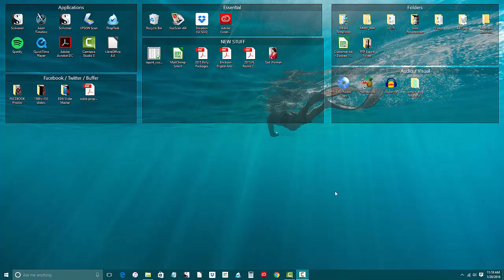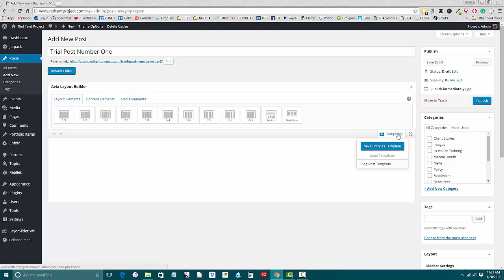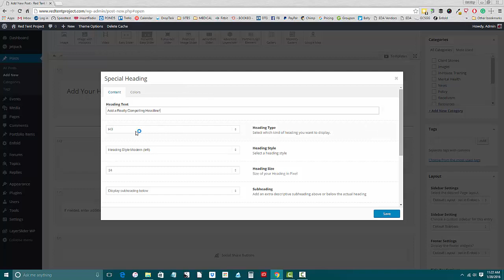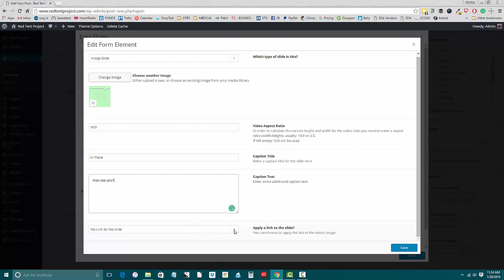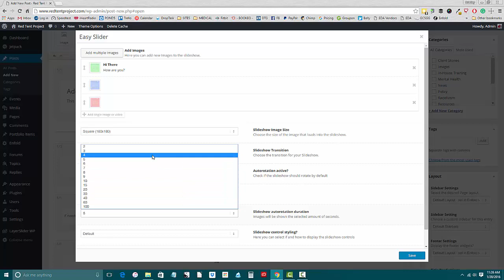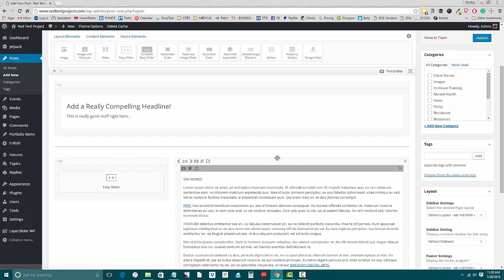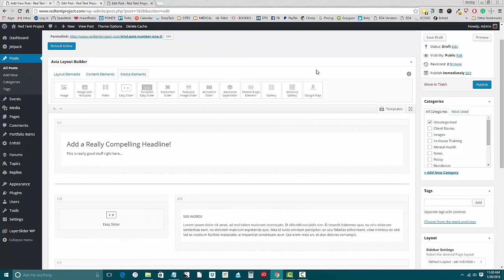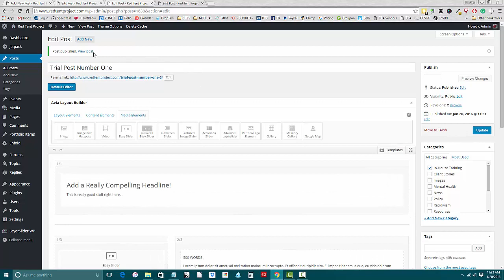Red Tent Blog Post Primer